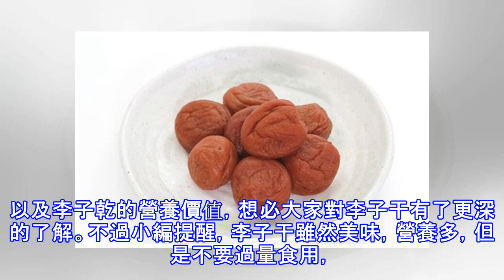女人吃李子乾的好處 李子乾的營養價值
此前小編為大家介紹了女人吃芒果乾的好處，想必大家對芒果乾這種食物有了更多的了解，因此今天小編為大家介紹另一種水果乾——李子干。李子飽滿圓潤，口味甘甜，是女性們愛吃的水果之一，將其製作成水果乾同樣很美味，適量吃對健康有益。那麼女人吃李子乾的好處有哪些呢？李子乾的營養價值有哪些呢？接下來將一一為大家介紹，供大家參考。女人吃李子乾的好處1、降低結腸癌風險李子干中酚類化合物具有抗氧化、抗自由基等多種保健功效。吃李子干有助腸道有益菌駐留，進而改善結腸中的細胞代謝模式，降低結腸癌風險。2、緩解骨質流失李子干可通過多種渠道改善骨質吸收和骨骼形成。李子干在一定程度上能夠緩解骨質流失。通常情況下，由於人體衰老的...